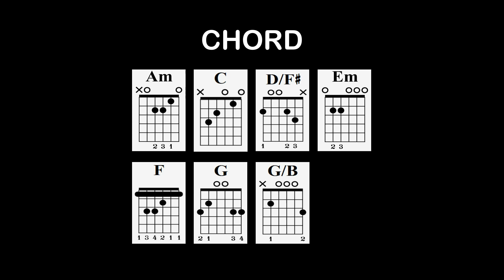Mimpi - Anggun | Tutorial Chord Gitar Mudah dan Lirik